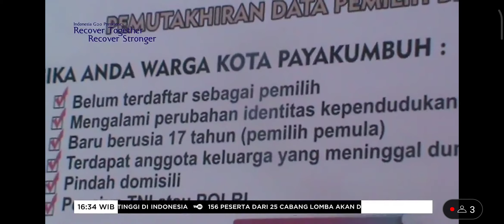50 Persen Anggota PARPOL Tak Bisa Ditemui KPU Saat VERFAK